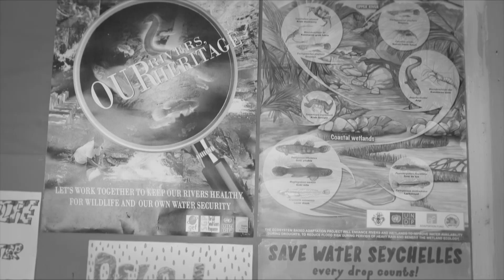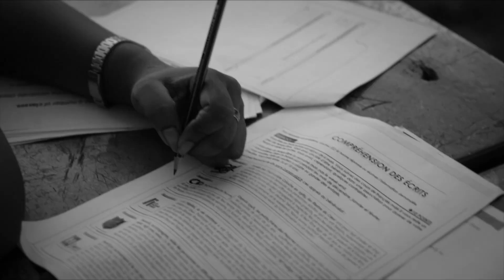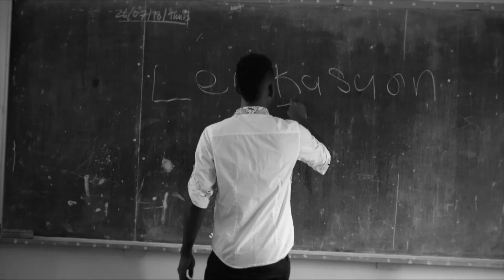LEDIKASYON VIDEO 2.